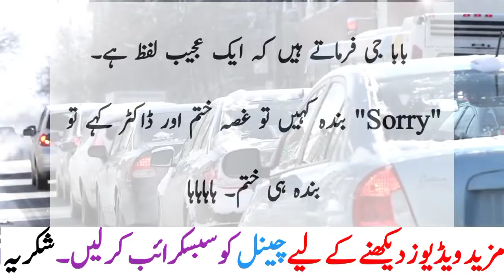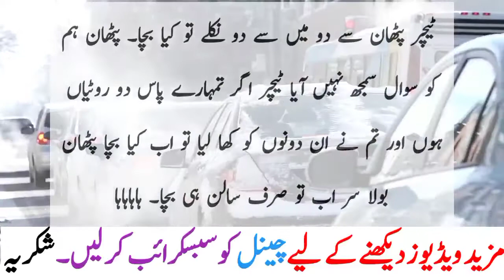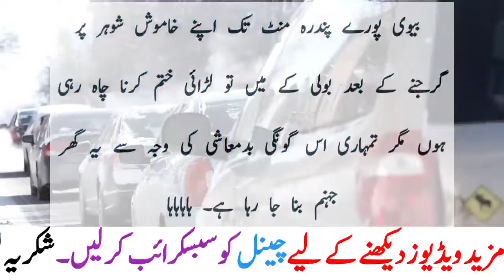Bivi 15 Mints Ladai Ke Baad Bolti Hai Funny Latifay New Urdu Jokes By Saad Tv Official 2021